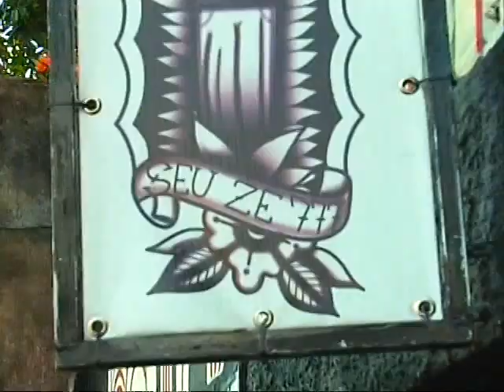Tambor de aço videomix BH x RJ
filmed on HVX 200 P2 mini dv tape, extra film from Rio
Audiovisual - Eyelens
Song - (Marcelo D2 - TAMBOR DE ACO)

Special thanks to (Instituto Ademafia & Barbearia Seu Ze77 + family and friends)

Starring - FEIJAO, LUQUINHASXV, LEO, BILA, JEFFERSON BILL.